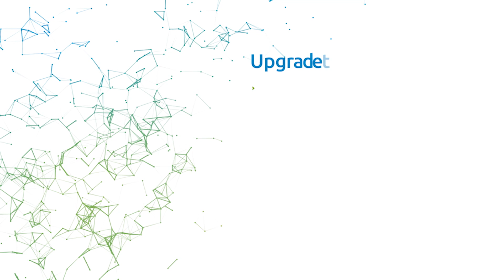Arun Padala - Computer Power Plus Graduate from India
Arun studied the Advanced Diploma in Network Engineering at Computer Power Plus and is now working as a Retail Systems Support Analyst at ECL Group in Wellington.

ECL Group provides smart technical services to the New Zealand and Australian corporate sector. Their capabilities cover a number of business critical areas such as technology solutions, electronic security, fuel systems, and site care.

Find out how Computer Power Plus can help you enter the IT industry